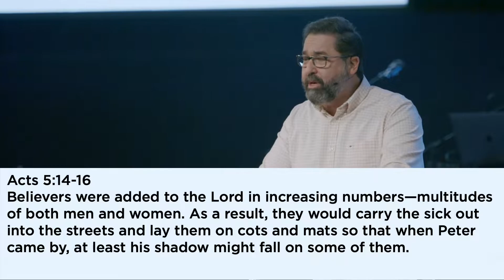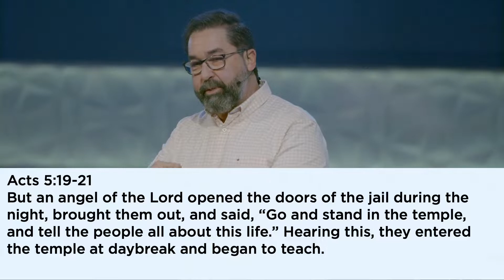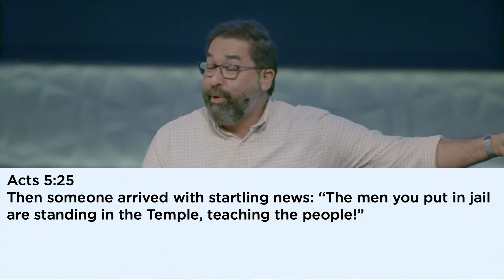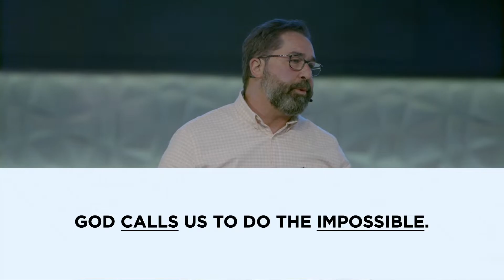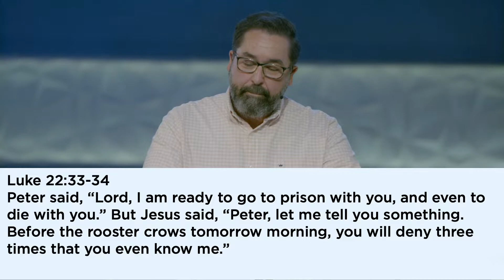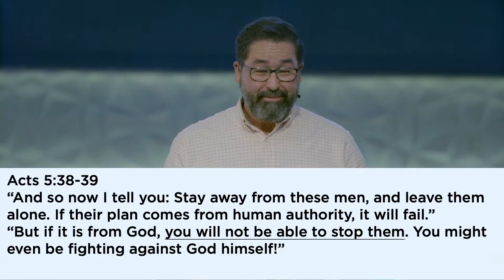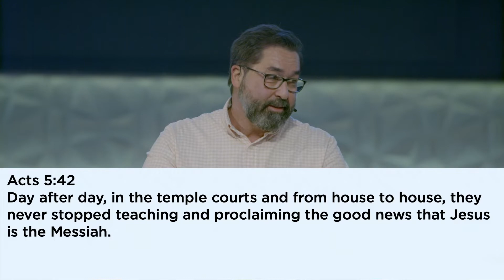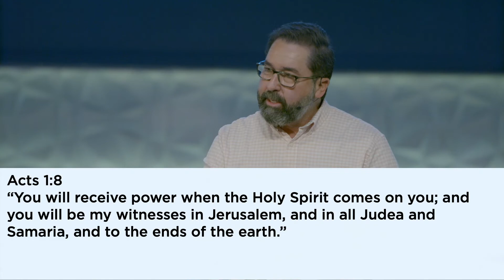EKKLESIA: Acts 5 (part 2)